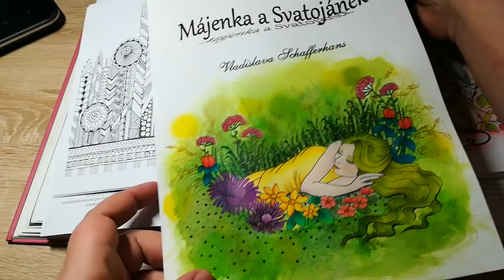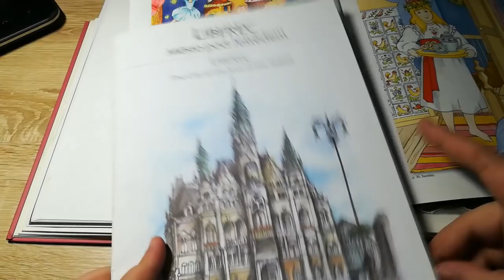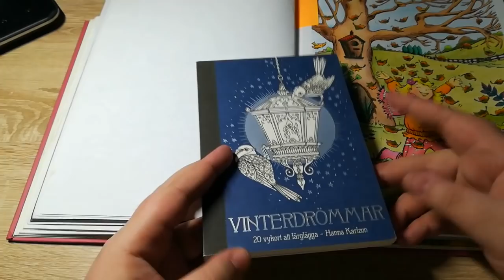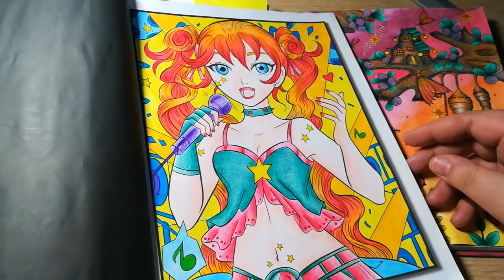Domalováno - Finished pages of last week